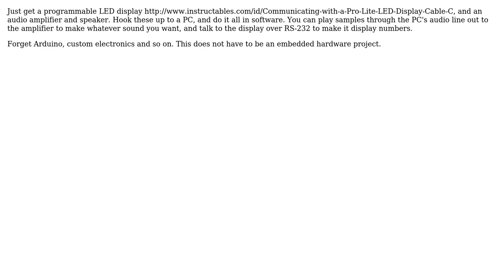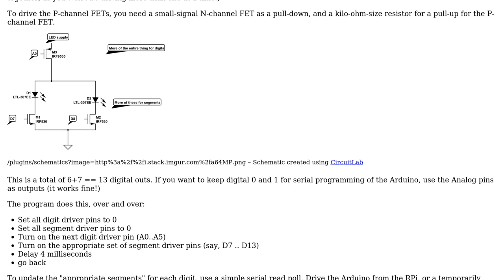How can I display a scoreboard on stage for a play? (2 Solutions!!)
How can I display a scoreboard on stage for a play?